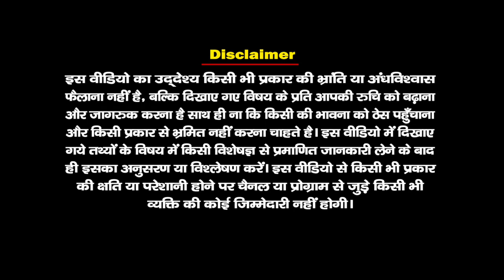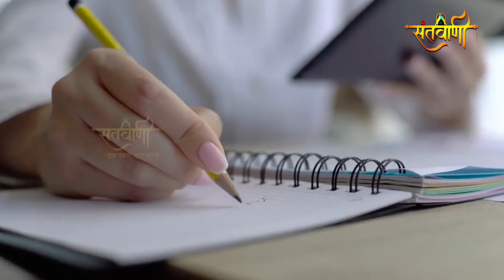रहस्यमयी रूपकुंड झील: क्यों पाए जाते है इस झील में नर कंकालो के ढेर? | Uttarakhand | SANTVANI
रहस्यमयी रूपकुंड_झील: क्यों पाए जाते है इस झील में नर कंकालो के ढेर? | Uttarakhand

भारत के हिस्से में आने वाले हिमालयी क्षेत्र में बर्फीली चोटियों के बीच स्थित रूपकुंड झील में एक अरसे से इंसानी हड्डियां बिखरी हैं. रूपकुंड झील समुद्रतल से क़रीब 16,500 फीट यानी 5,029 मीटर की ऊंचाई पर मौजूद है. ये झील हिमालय की तीन चोटियों, जिन्हें त्रिशूल जैसी दिखने के कारण त्रिशूल के नाम से जाना जाता है, के बीच स्थित है. त्रिशूल को भारत की सबसे ऊंची पर्वत चोटियों में गिना जाता है जो कि उत्तराखंड के कुमाऊं क्षेत्र में स्थित हैं.

. वैज्ञनिकों का कहना है कि जमी झील के पास मिले लगभग 200 कंकाल नौवीं सदी के उन भारतीय आदिवासियों के हैं जो ओले की आंधी में मारे गए थे । चमोली जिले के सीमांत देवाल विकासखंड में समुद्रतल से 16499 फीट की ऊंचाई पर स्थित प्रसिद्ध नंदादेवी राजजात मार्ग पर नंदाघुंघटी और त्रिशूली जैसे विशाल हिम शिखरों की छांव में स्थित है मनोरम रूपकुंड झील। त्रिशूली शिखर (24000 फीट) की गोद में च्यूंरागली दर्रे के नीचे 12 मीटर लंबी, दस मीटर चौड़ी और दो मीटर से अधिक गहरी हरे-नीले रंग की अंडाकार आकृति वाली यह झील साल में करीब छह माह बर्फ से ढकी रहती है। इसी झील से रूपगंगा की धारा भी फूटती है। झील की सबसे बड़ी खासियत है इसके चारों ओर पाए जाने वाले रहस्यमय प्राचीन नरकंकाल, अस्थियां, विभिन्न उपकरण, कपड़े, गहने, बर्तन, चप्पल आदि। इसलिए इसे रहस्यमयी झील का नाम दिया गया है।